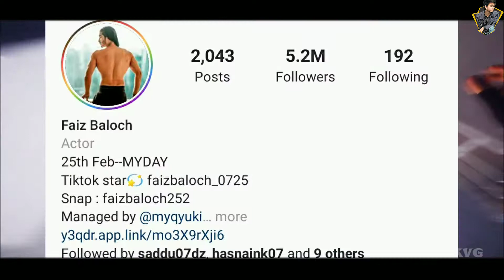Tiktok star youtube channel deleted ! Nazim reaction on using masks ! Mr. Faisu ! Riyaz ! Oyeboy